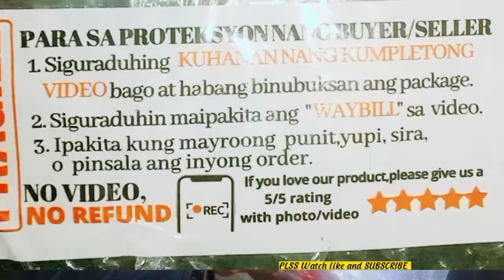NAKBILI DIN. Tagal pinag-iponan unboxing Modular Helmet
share. kulang Po New Modular Helmet ko. . matagal kupong pinag iponan. .  I'm happy. natupad munti kong pangarap. thanks Po sa inyong laging pagsuprta ingat po lagi and God Bless.